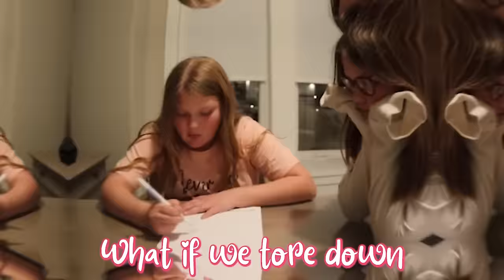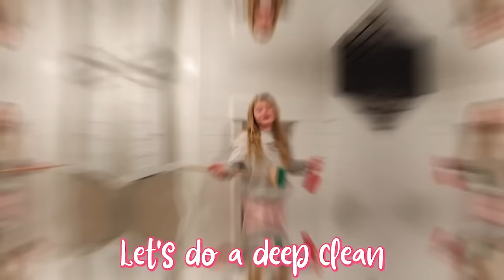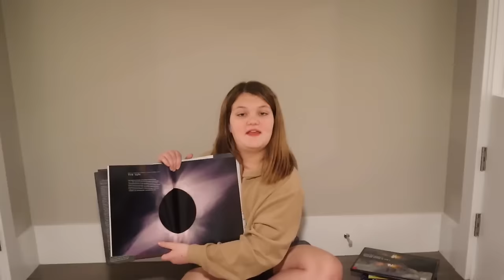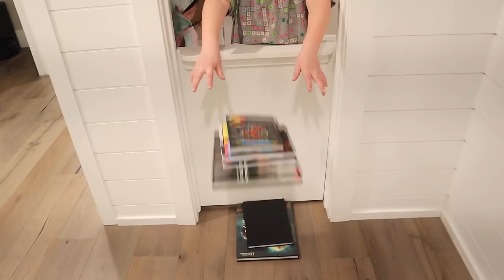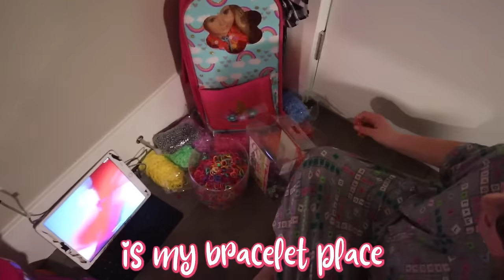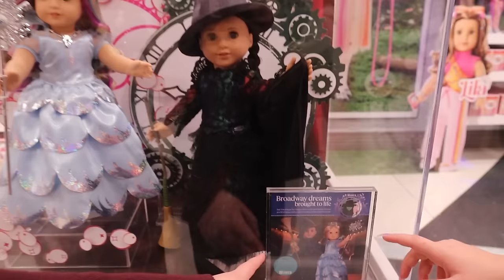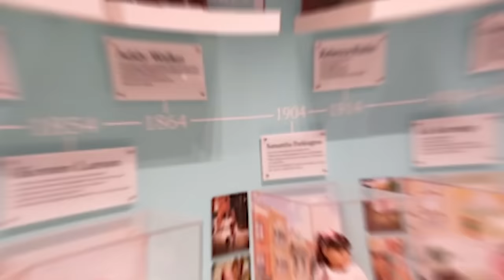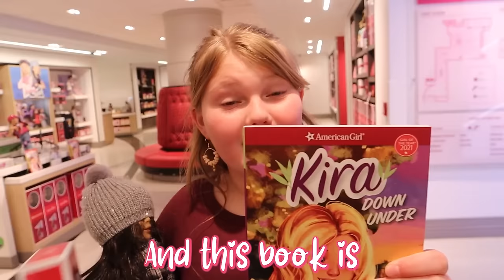SECRET Room Battle! BiG SiS vs LiTTLE SiS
Secret Room Battle!

Hi Friends! Us Older Sisters have the best secret room in the house, but our little sisters take it from us. We Battle with each other to see who can build the best secret room.

Check out our Previous Video: We Found a SECRET TUNNEL to the American Girl Doll STORE!